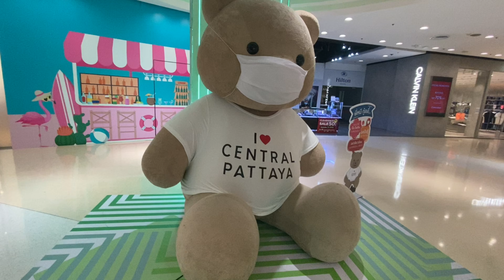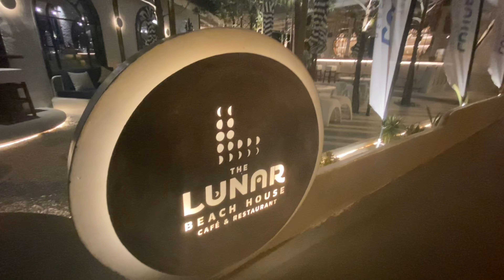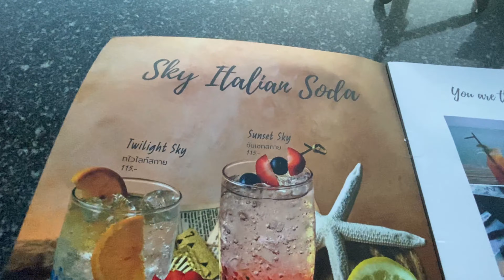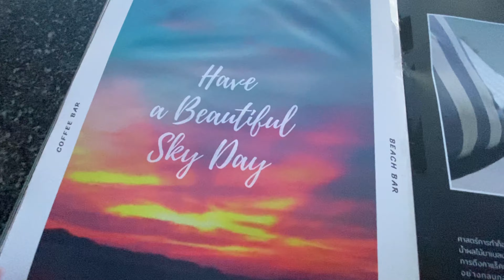Restaurants Have Opened Back Up | Pattaya, Thailand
Things are starting to look up. Check out my visit to some of Pattaya's best restaurants with incredible sea views including Lunar Beach House and Sky Gallery.

jasonsjourney2